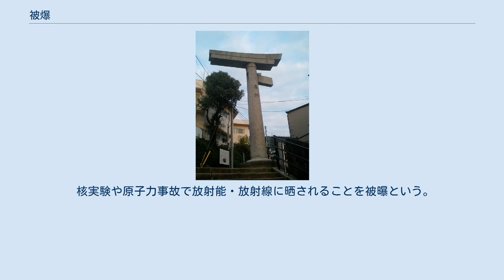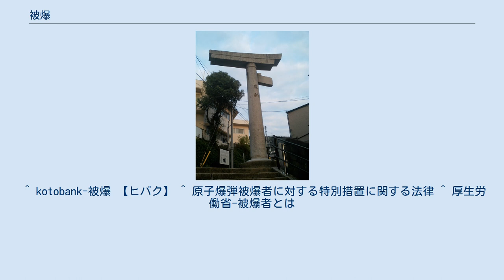被爆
被爆（ひばく）とは、爆撃によって被害を受けること、及び原子爆弾や水素爆弾で被害を受けることである。
 被爆鳥居（山王神社） 被爆を、原子爆弾や水素爆弾による被害に用いるのは、原爆被爆、水爆被爆の略である。
被爆した人間を被爆者という。
また被爆した建造物は被爆建造物、被爆した物については被爆◯◯（◯◯部分には右写真「鳥居」のように呼称が入る）、と言われる。
 平成6年(1994年)に定め、試行された厚生労働省の被爆者手帳の交付要件及び原子爆弾被爆者に対する援護に関する法律（通称「被爆者援護法」）に基づき交付される手帳。
以前は、原爆症として実際に症状がある者のみが認定されていたが、現在は、原爆での被爆は大きく分けて直接被爆、間接被爆、被爆者の救護、死体処理を行い放射能の影響を受けること、前3項の該当者の胎児の4種類が定められ、直接被爆によって死亡した者から14日後に爆心地より2km以内に1歩でも踏み入れた者及びその胎児まで幅広く被爆者と認められるようになった。
原爆により発生した健康健康被害については原爆症として別途定めている。
 直接被爆は、原子爆弾が爆発した当時に爆心地付近にいて、原子爆弾による被害を受けた場合に使われる。
建物の影などにいて直接光線や熱線を浴びていなくても、放射線は建造物を通過するので、この場合も直接被爆という。
一次被爆ともいう。
 間接被爆は、原子爆弾の爆発後、救護などのために爆心地付近に出入りしたために、放射能を帯びた付近の土壌や、放射性降下物（黒い雨や死の灰など）によって間接的に原子爆弾の被害を受けることをいう。
間接被爆は直接、爆弾による攻撃を受けたわけではないが、この場合も被爆という。
二次被爆ともいう。
 入市被爆は、原子爆弾が投下されてから2週間以内に、救援活動、医療活動、親族探し等のために、広島市内または長崎市内の爆心地から約2kmの区域内に立ち入った者に認定される。
 冒頭に記述した通り、核攻撃による被害という側面が強調されるが、航空機からやミサイルなど空を飛ぶ兵器の利用が始まって以来、世界各地で被爆による被害者は生まれている。
 核実験や原子力事故で放射能・放射線に晒されることを被曝という。
 日本では原爆による放射能被害や単語が類似する点から混同されがちだが、意味が違うので注意したい。
 ^ kotobank-被爆 【ヒバク】 ^ 原子爆弾被爆者に対する特別措置に関する法律 ^ 厚生労働省-被爆者とは